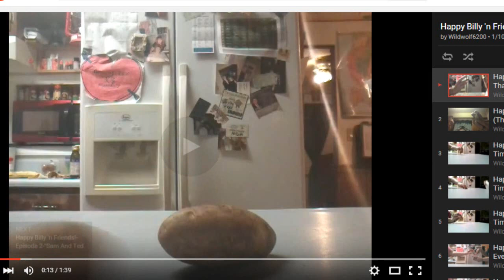Creepy story, Throwing Oranges and Fun Weekend!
i made this earlier today but it took forever to edit and render the video lol anyway, i have been talking to my mom about what were doing for Happy Billy 'n friends but i dont know yet, were making it more complicated then it has to be, like always lol